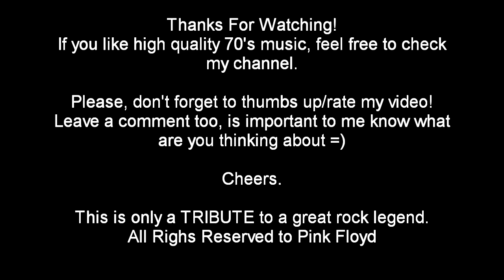Pink Floyd - Dogs Solo 2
Playing the second solo of the song "Dogs", from the album "Animals", released by Pink Floyd in 1977.

All the album is incredible, a masterpiece! In my opinion this track contains one of the most beautiful solos from David Gilmour.

Hope you like my version, i'm not playing in the way like Gilmour did. I think he plays in a little different way.

Thanks! Don't forget to rate. If you like, send me a comment too : )

PS: Sorry for the little backgroud noise.

Cheers.